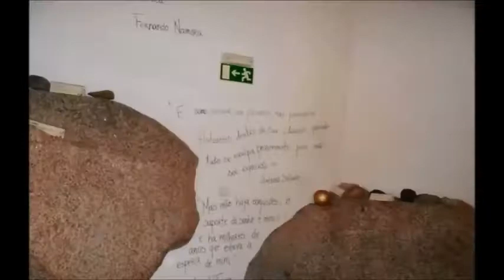Monsanto La Aldea de piedra